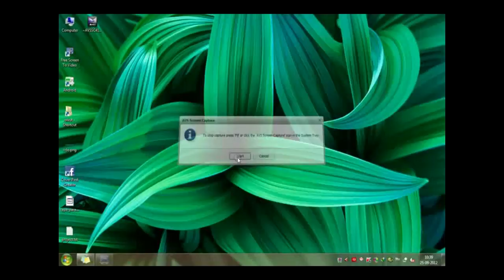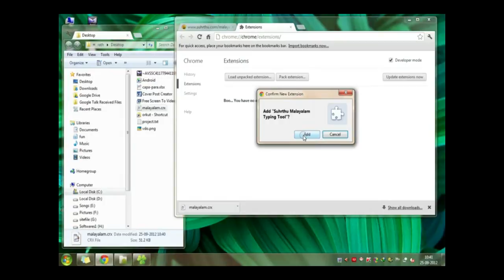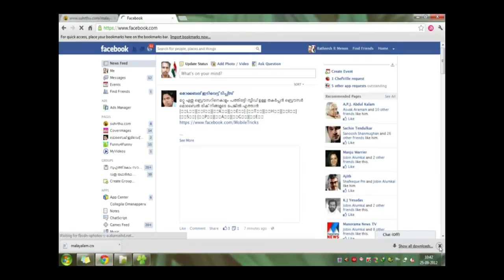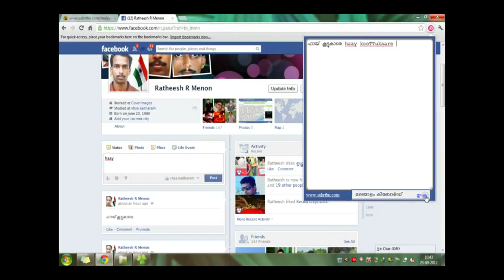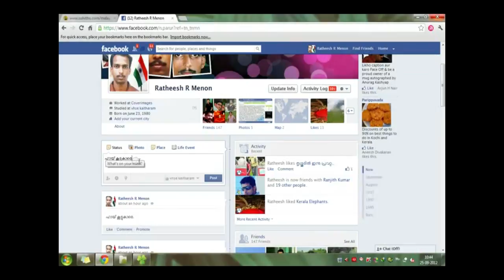Malayalam Addon for Google Chrome ,Eazy way to type malayalam in Facebook